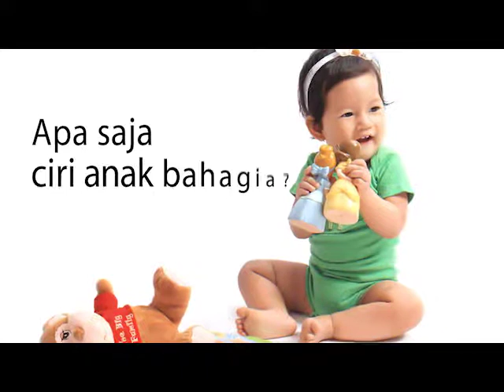Ciri Anak Bahagia ANAKKU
Ciri-ciri Anak Bahagia

Anak bahagia akan menjadi pribadi yang menyenangkan, dapat diandalkan, serta memenuhi segala potensi yang dimilikinya.

Apa saja ciri anak bahagia?